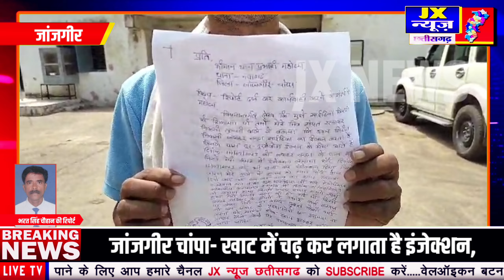जांजगीर चांपा। खाट में चढ़ कर लगाता है इंजेक्शन, हुआ घाव करवाया आपरेशन बिना डिग्री का चला रहा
जांजगीर चांपा। खाट में चढ़ कर लगाता है इंजेक्शन, हुआ घाव करवाया आपरेशन बिना डिग्री का चला रहा अपना दुकान,,,